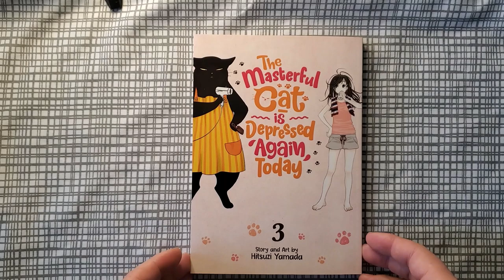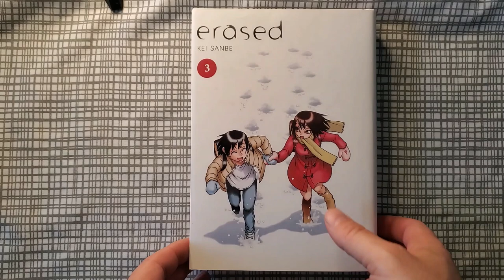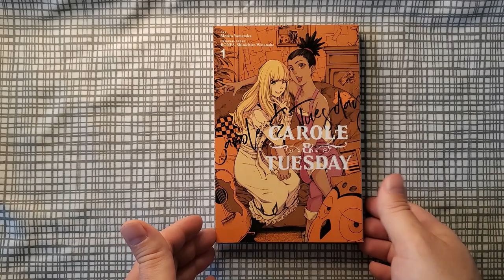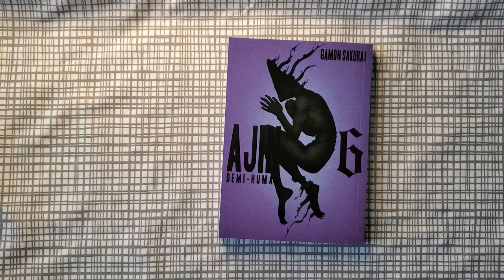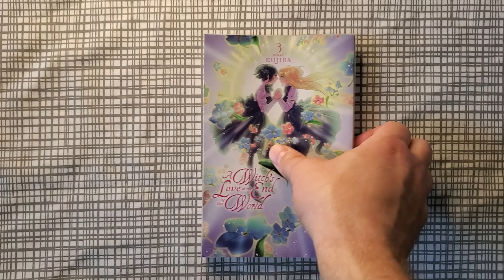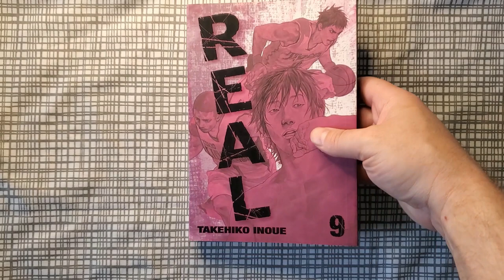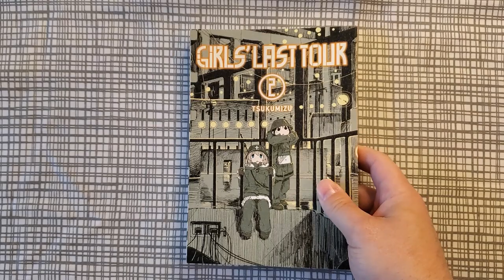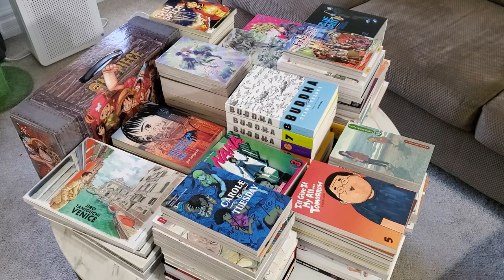March 2022 Manga Haul! 150+ Volumes!!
Another month of manga haul goodness. Thanks everyone for watching!